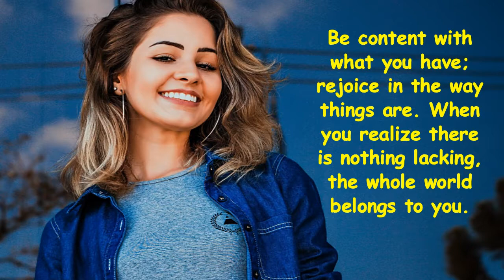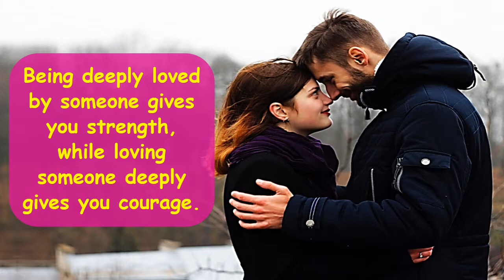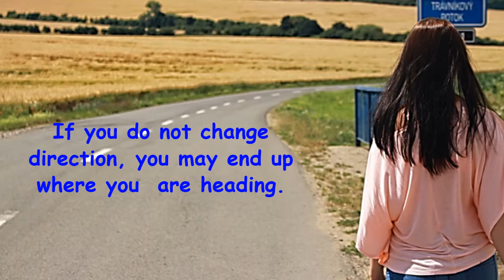Top 12 Lao Tzu Inspiring Quotes | Chinese philosopher | Author of Tao Te Ching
Top 12 Lao Tzu Inspiring Quotes. Lao-Tzu who is also known as Laozi or Lao Tze was an ancient Chinese philosopher and writer. He is the reputed author of the Tao Te Chinq and founder of Taoism and a deity in religious Taoism and traditional Chinese religions. These 12 enlightening quotes or words of wisdom will inspire you. This video contains Lao Tzu quotes on love, nature, courage, water, happiness, contentment, wisdom, intelligence, anger, leadership, enlightenment, kindness and about life.

The quotes in the video;

1. The journey of a thousand miles begins with one step.

2. Knowing others is intelligence; knowing yourself is true wisdom. Mastering other is strength; mastering yourself is true power.

3. Being deeply loved by someone gives you strength, while loving someone deeply gives you courage.

4. Nothing is softer or more flexible than water, yet nothing can resist it.

5. Nature does not hurry, yet everything is accomplished.

6. Life is a series of natural and spontaneous changes. Don’t resist them – that only creates sorrow. Let reality be reality. Let things flow naturally forward in whatever way they like.

7. Be content with what you have; rejoice in the way things are. When you realize there is nothing lacking, the whole world belongs to you.

8. The best fighter is never angry.

9. If you do not change direction, you may end up where you are heading.

10. Make your heart like a lake with a calm, still surface and great depths of kindness.

11. Knowing others is wisdom, knowing yourself is enlightenment.

12. When the best leader’s work is done the people say, “We did it ourselves”.